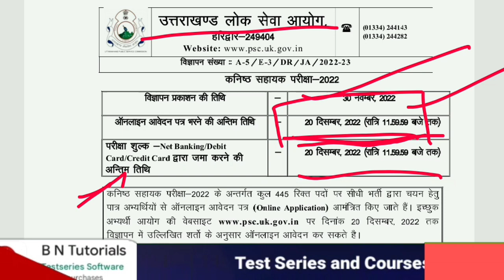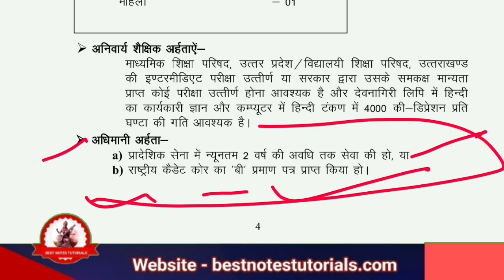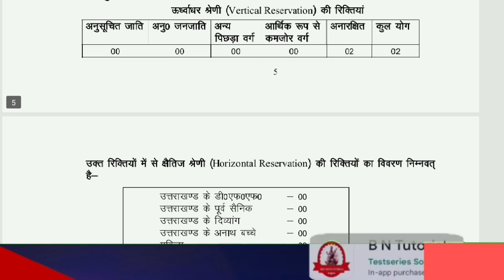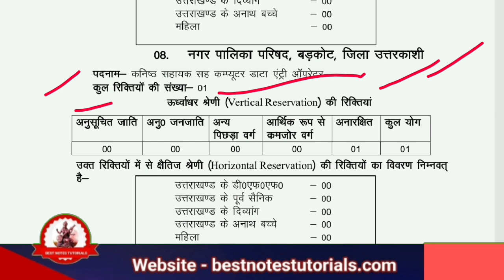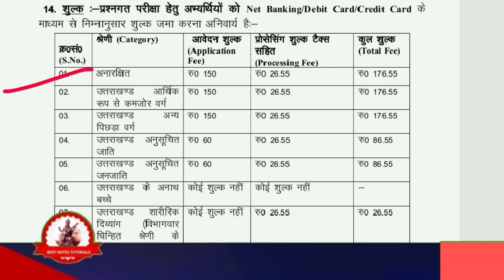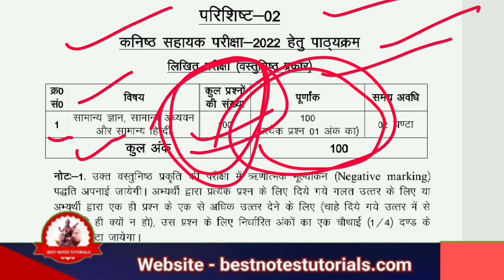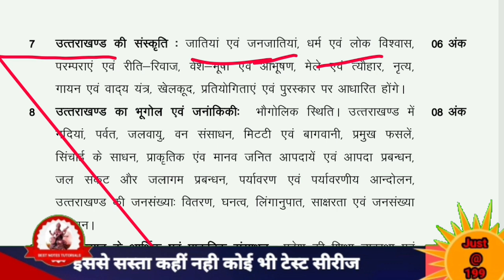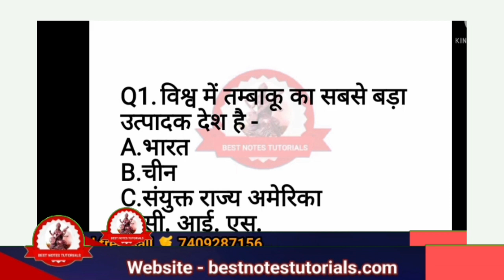UKPSC Junior Assistant UKPCS Recruitments Jobs in Uttarakhand//कनिष्ठ सहायक परीक्षा 2022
Latest UKPSC 2022 Vacancy UKPCS Recruitments Jobs in Uttarakhand
UKPSC Junior Assistant Vacancy 2022-23 [445 Post] Notification and Online Form
UKPSC Junior Assistant Vacancy 2022-23: Uttarakhand Public Service Commission (UKPSC) has released the latest notification for the recruitment of 445 Junior Assistants/ Data Entry Operators (DEO) in the various departments under the Government of Uttarakhand. Eligible candidates can apply online for the UKPSC Junior Assistant Recruitment 2022 from the website psc.uk.gov.in starting from December 20, 2022. All the details related to UKPSC Junior Assistant Vacancy 2022-23 are given below

Latest Update
UKPSC Junior Assistant Vacancy 2022-23 [445 Post] … 12 hours ago
SSA Chandigarh Exam Date and Admit Card 2022 Lates… 16 hours ago
Chandigarh Police ASI Admit Card 2022 and Exam Dat… 21 hours ago
KVS Recruitment 2022-23 [13404 Posts] Notification… 22 hours ago
NCL Recruitment 2022-23 [405 Post] Notification an… 2 days ago
HKRN PGT Recruitment 2022 Notification and Apply O… 2 days ago
HKRN TGT Recruitment 2022 Notification Released fo… 2 days ago
HSSC Advt 14/2019 Result, Admit Card, Exam Date, A… 2 days ago
NPCIL Recruitment 2022-23 [243 Posts] Notification… 2 days ago
MP Forest Guard Vacancy 2022-23, Jail Prahari, Fie… 2 days ago

-Ukpcs Exam qualifyकौनसी किताबें पढ़ी?UKPSC के लिए महत्वपूर्ण Books Patwari Lekhpal uttarakhand exam
Which is the Best book for UKPSC Patwari & Lekhpal

UKPSC Patwari & Lekhpal Syllabus 2022 क्या है?

-सिलेबस के आधार पर सभी किताबों की लिस्ट ऊपर दी गई है,
सभी किताबें UKPSC Patwari, Lekhpal के लिए बहुत ही उपयोगी हैं, अगर आप UKPSC Patwari, Lekhpal की तैयारी कर रहे हैं, तो यह किताबें अवश्य खरीद लें इससे आपकी तैयारी बहुत बेहतर हो जाएगी!
arihant lekhpal book pdf-

up lekhpal book list

best book for up lekhpal

lekhpal book arihant

up lekhpal books

best book for up lekhpal 2022

best book for up lekhpal in english

up lekhpal books in english

How to download pdf of UKPSC Patwari Syllabus ?

Is there negative marking in UKPSC Patwari/Lekhpal exam?
Adop ukpsc patwari Lekhpal books
Arihant Uttarakhand Rajaswa Up-nirikshak Patwari Avum Lekhpal Bharti Pariksha

Uttarakhand Samuh 'G' Pariksha (Patwari & Lekhpal) UKSSSC 2021 (Set of 4 Books

UKSSSC Lekhpal Preparation Book 2022 - Hindi Medium
UKPSC Patwari/Lekhpal Recruitment 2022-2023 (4 Books  UKPSC-Patwari-Lekhpal-Recr...
It consists of 4 booklets: 1.General Intelligence 2.Samanya Hindi 3.Uttarakhand G.K 4.General Studies : History, Geography, Political Science, Economics, ...
UKPSC Patwari/Lekhpal (Hindi Medium) Bharti 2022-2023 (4
Geography best book for UKPSC Patwari & Lekhpal
20-Oct-2022 — UKPSC Patwari, Lekhpal History

UTTARAKHAND GK MCQS/।Uttarakhand important mcq

2022 Uttarakhand UKPSC & UKSSSC Hardcover
 UKPSC Exam Calendar 2022-23
 उत्तराखंड सरकारी नौकरियों का एग्जाम
UKPSC की ताज़ा खबरे हिन्दी में
UKPSC 2022: Exam Date,
Call Letter, Notification,
Latest Updates
Uttarakhand UKPSC Junior Assistant
 Online Form 2022 for 445 Post
UKPSC : उत्तराखंड में 12वीं पास के लिए जूनियर असिस्टेंट के 445 पदों पर भर्ती
UKPSC Junior Assistant Recruitment 2022
उत्तराखंड में सरकारी नौकरी
UKPSC ने निकाली वैकेंसी,
12वीं पास भी कर सकते हैं